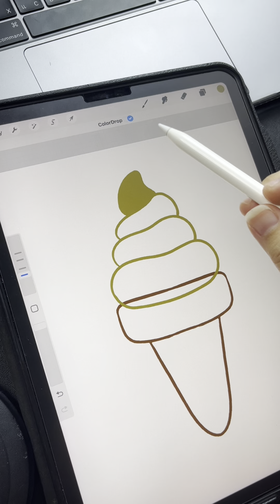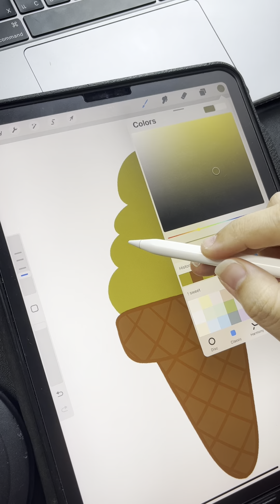ชาเขียวที่เป็นไอติม